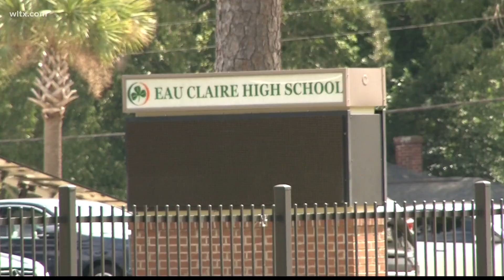14-year-old charged with murder in killing of 3 Eau Claire High School students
A total of three suspects are now charged in connection with Sunday's fatal shooting.